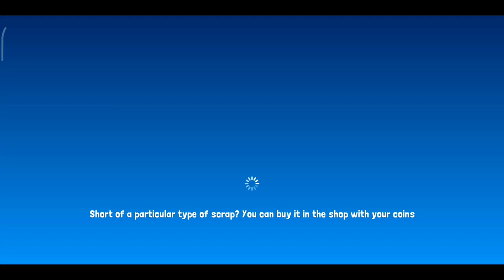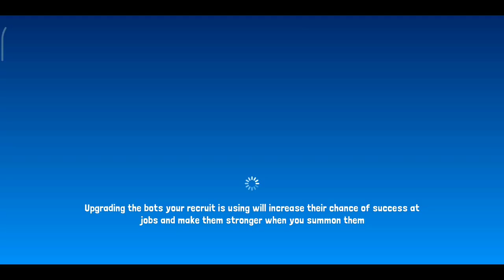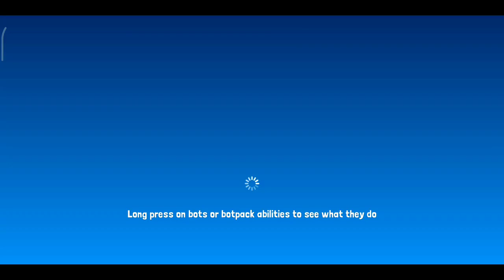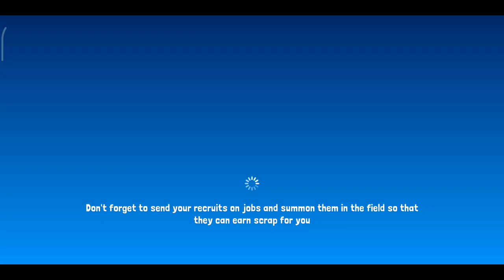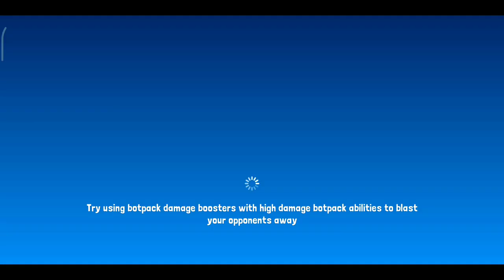BOTWORLD ADVENTURE gameplay - Daily reward (free gems) + Frozen wastes version 0.16.32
open world
mmorpg
rpg
online games
offline games
how to
where to
2022